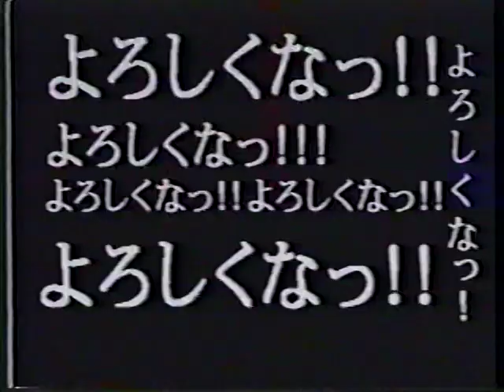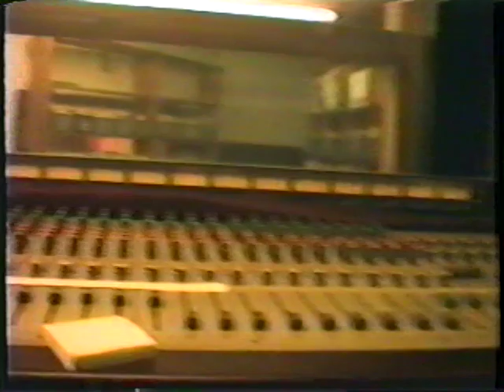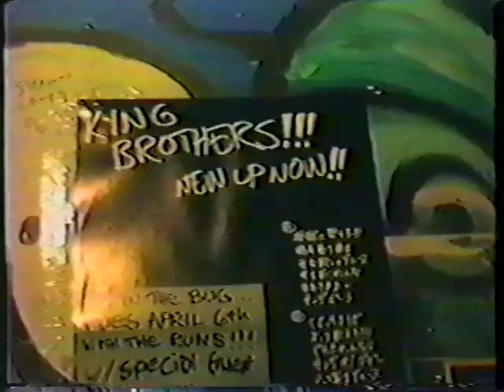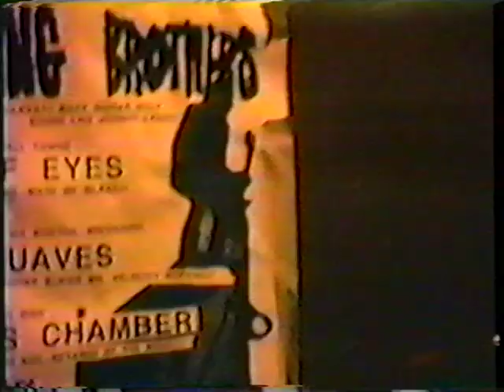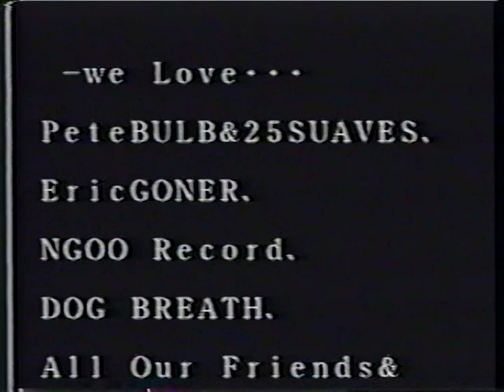KING BROTHERS AMERICAN TOUR '99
01:46 ビッグボス (Big Boss) From Bulb "7
03:30 魂を売り渡せ (Sell Your Soul)
07:39 キングオブブギー (King Of Boogie)
09:40 八つ裂きブルース (Tear It Up Blues)
12:05 凹凸凹
16:27 のりおくれんな (Get On The Bus)
18:07 マッハクラブ (Mach Club)
21:24 愚痴たれんなよ (Shut Up)
22:56 8っつ数えろ!!! (Count 8!!!)
26:47 スーパーX (Super X) From Bulb "7
32:21 キングビート (King Beat)
34:54 レモンティー (Lemon Tea) サンハウスカバー
38:04 マッハクラブ (Mach Club) From Bulb "7